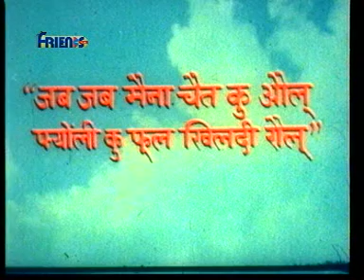उर्मी नेगी कृत गढ़वाली फ़िल्म “फ़्योंली”- पार्ट 2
Director-चरण सिंह चौहान
Singars- कुमार सानू, उदितनारायण ,कविता कृष्णमूर्ति ,सुरेश वाडेकर